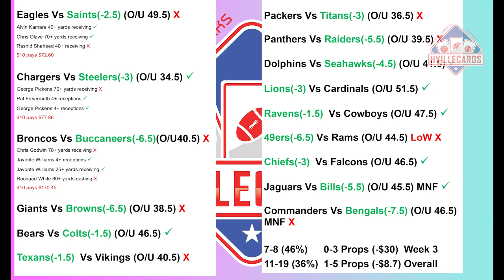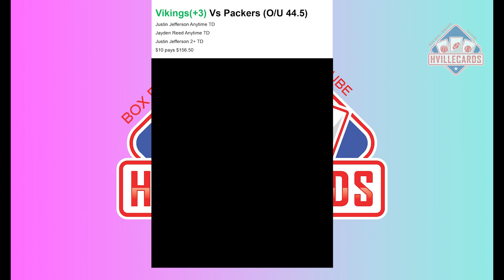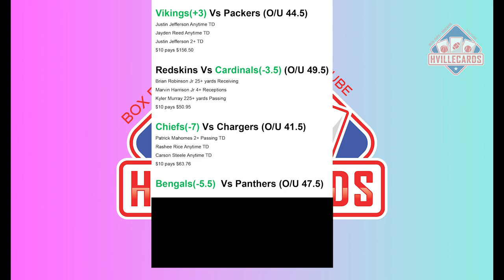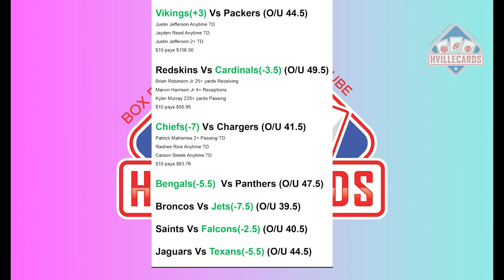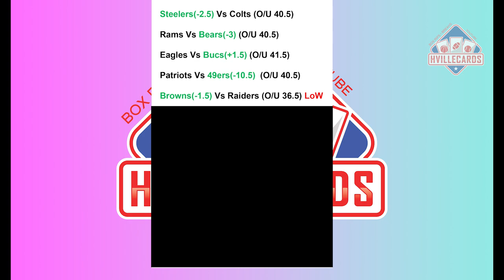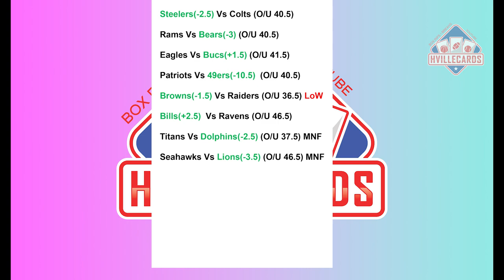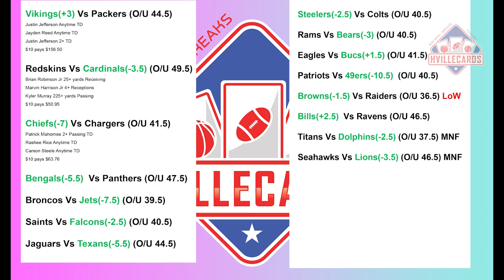HvilleCards Makes Week 4 NFL Picks and Props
HvilleCards making NFL Picks and Props against the spread Week 4.